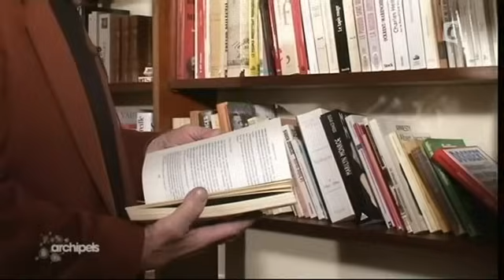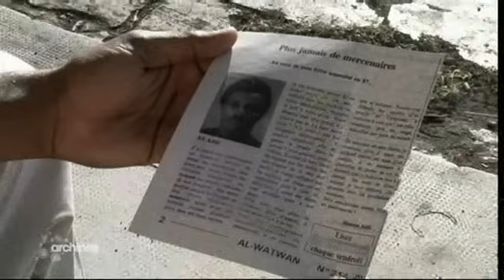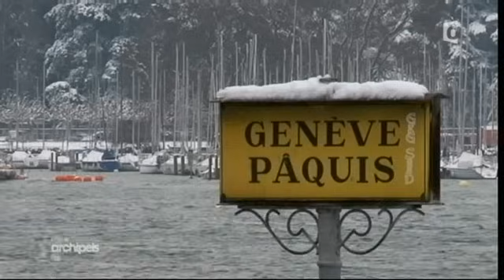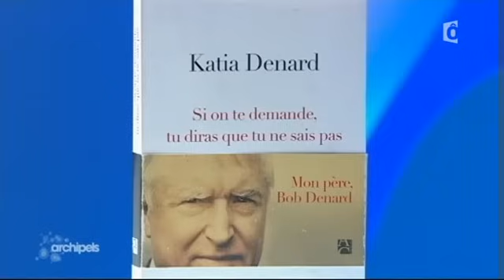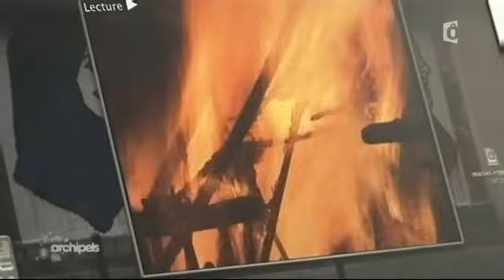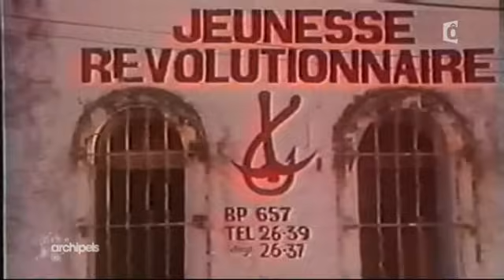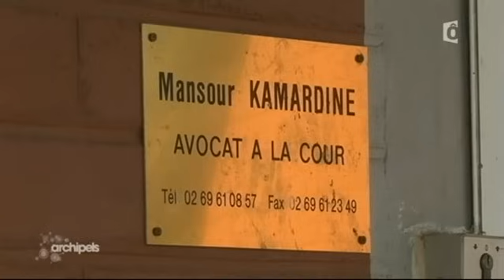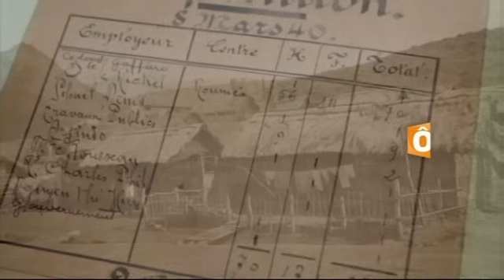Mercenaires aux Comores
Histoire du mercenariat aux Comores. De Abdallah, en passant par Ali Soilih, Dhohar .